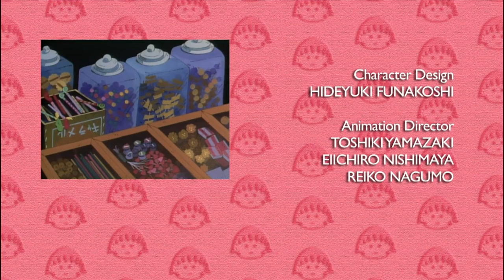Chibi Maruko Chan # 608 EL TIQUE DESAPARECIDO